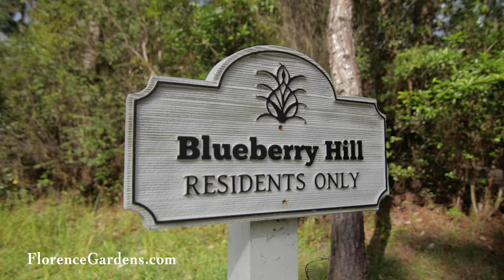Welcome to Florence Gardens | Your New Home Journey Begins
Build a brand-new home in this gorgeous Master Planned Community located in Gulfport, Mississippi. Florence Gardens offers several unique amenities and was voted the Nicest Place to Live in Mississippi by Reader's Digest. Come take a tour with us and let's get started on your new home journey today!